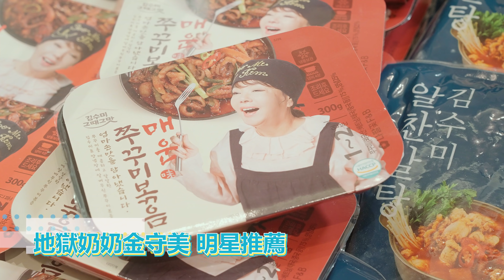2021新光三越韓國商品展 全台巡迴登場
馬西搜唷！新光三越第五回韓國商品展，即日起全台巡迴登場
引進來自韓國京畿道及濟州島街頭巷尾最具人氣的話題美食與小吃
濟州西歸浦飯捲、布帳馬車年糕／魚板、首爾堅果糖餅、
OME OME濟州島綜合冰淇淋麻糬、Binggrae香草牛奶／香蕉牛奶等
最道地的韓式美食，就是要讓你來到韓國展就像是一秒飛到韓國！

【新光三越韓國商品展，全台巡迴時間】
台北南西店 10/7(四)-10/24(日)
台中中港店 10/21(四)-11/1(一)
高雄左營站 11/11(四)-11/21(日)
台北信義新天地 11/23(二)-12/6(一)
台南新天地 2022/1/8(六)-2022/1/19(三)